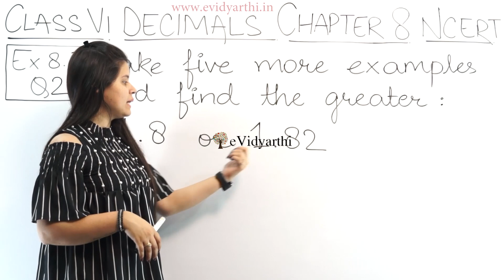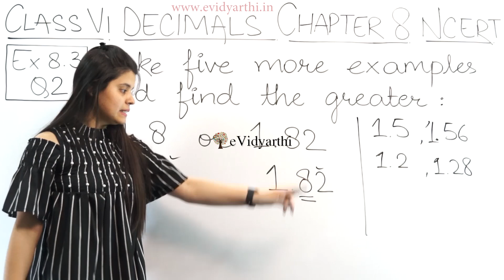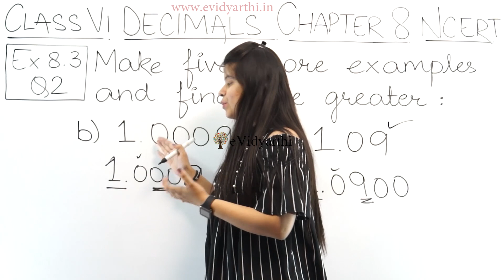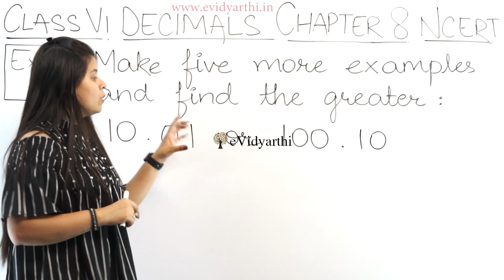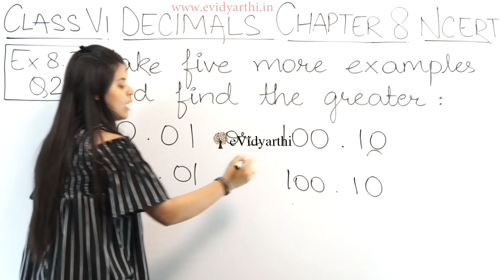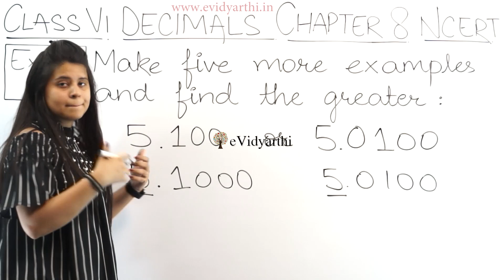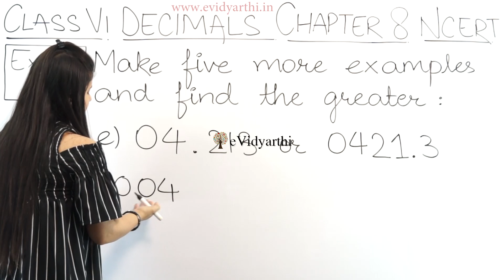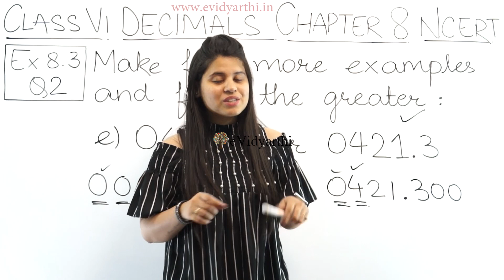Q 2 - Ex 8.1 - Decimals - NCERT Maths Class 6th - Chapter 8, New Syllabus 2023 CBSE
"Decimals" Chapter 8 Class 6th Mathematics  - Solution for Class 6th mathematics, NCERT  solutions for Class 6th Maths. Get Textbook solutions for maths on evidyarthi.in